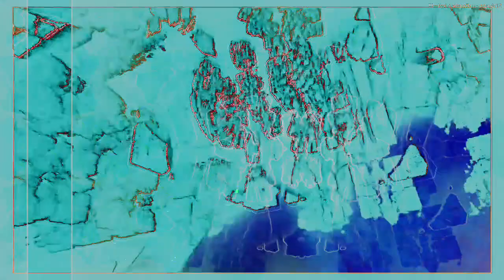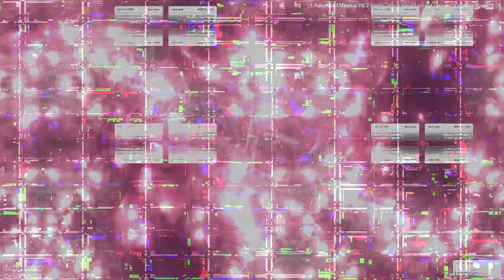[EPILEPSY WARNING] Movie 23 04 12 01h19m57s *Photosensitivity Warning*